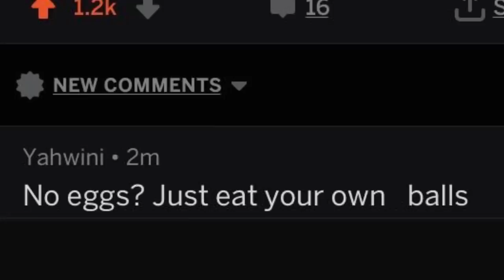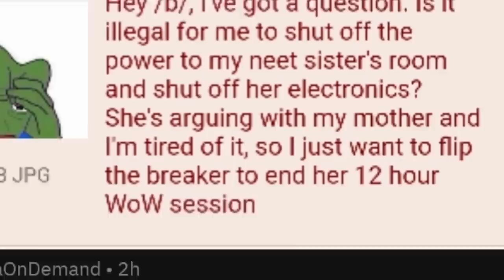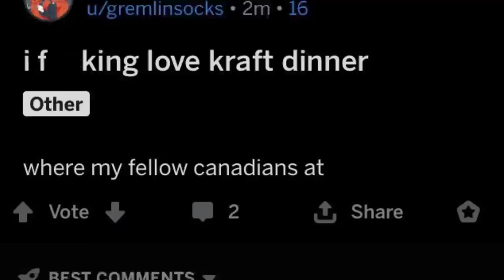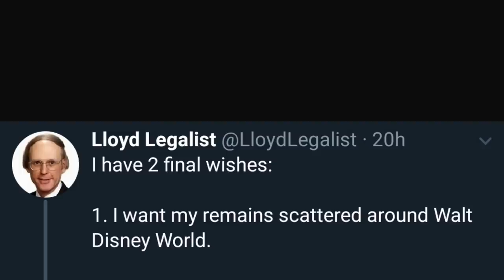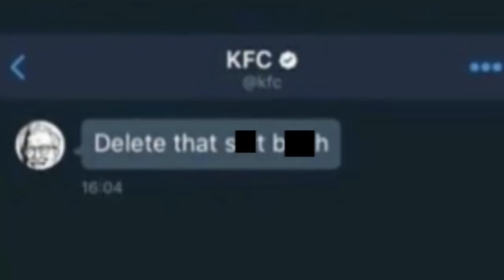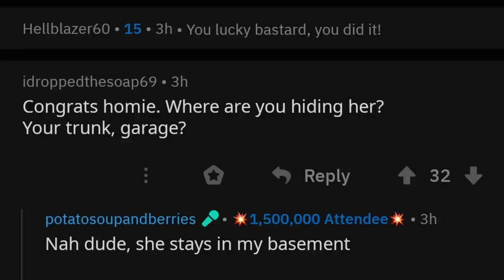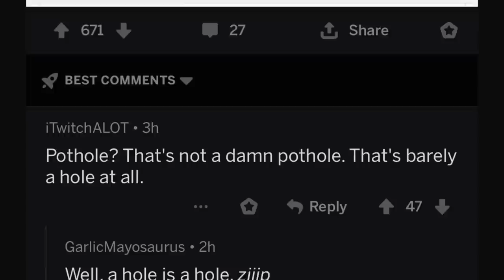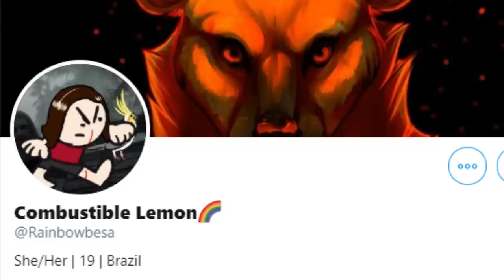r/Cursedcomments | this makes me hurt